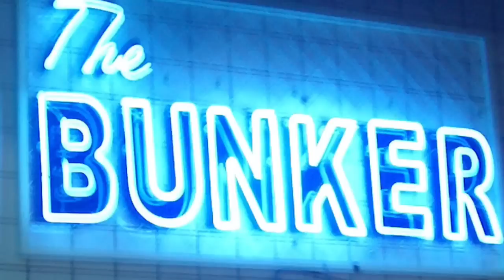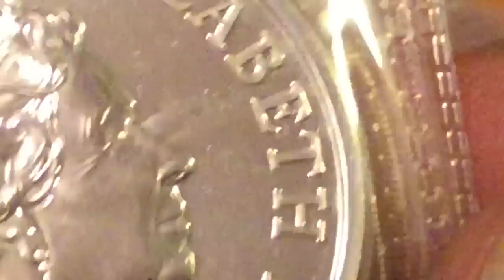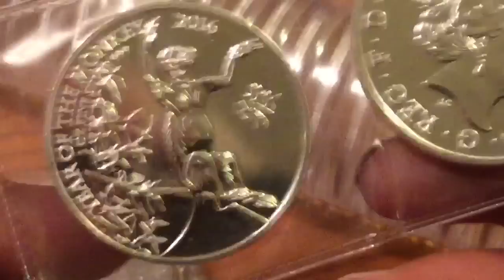Silver Stack Update - British & Aussie Monkeys